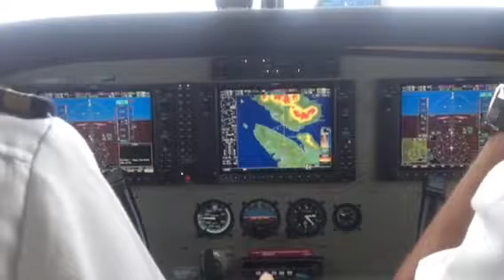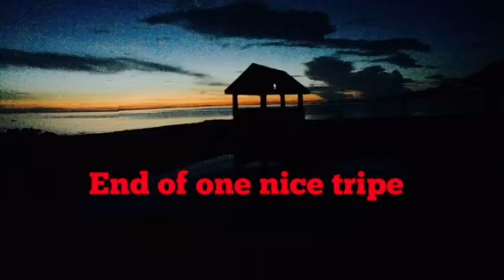Beach Resort Biliran island Napo Beach Resort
Napo Beach Resort in Maripipi island
Tripe to Cebu back from Cebu to Biliran
With Airyuan  only 45mn
Cebu to Napo beach  Resort in 2h45 mn